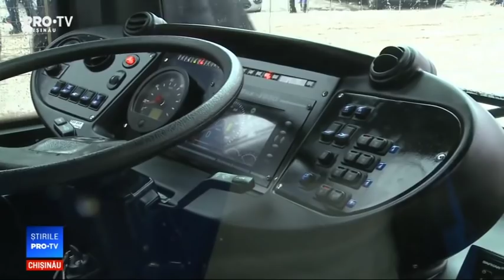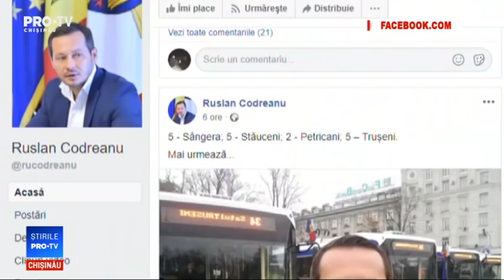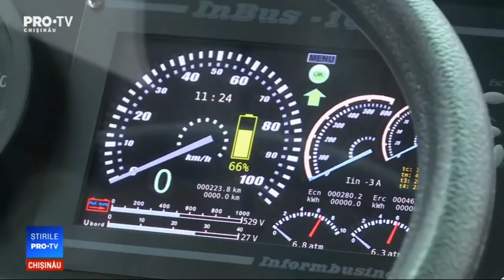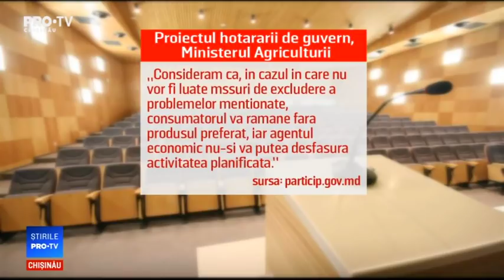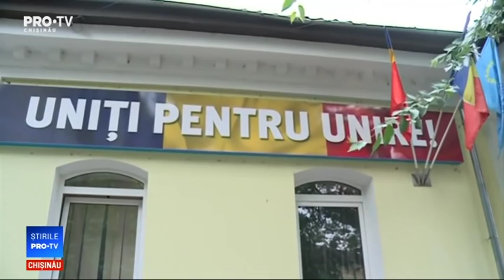Stirile Pro TV 19 Noiembrie 2018 (ORA 17:00)